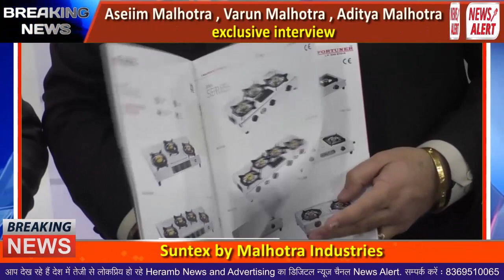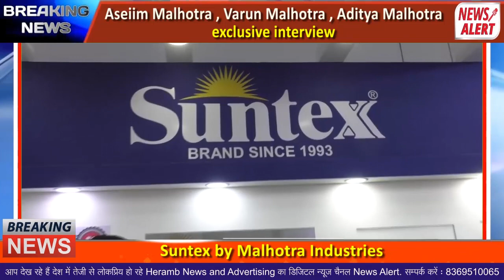Aseiim Malhotra, Varun Malhotra & Aditya Malhotra | Suntex by Malhotra Industries | interview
Aseiim Malhotra, Varun Malhotra & Aditya Malhotra | Suntex by Malhotra Industries | exclusive interview